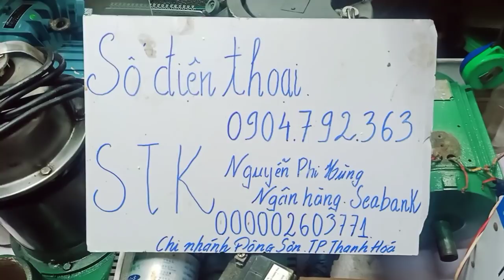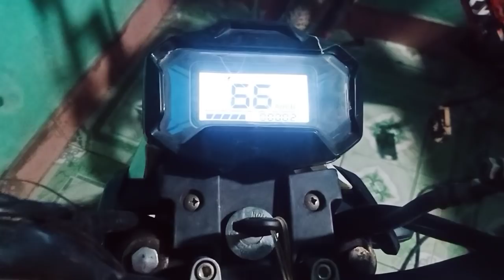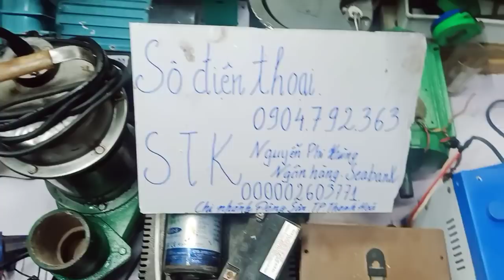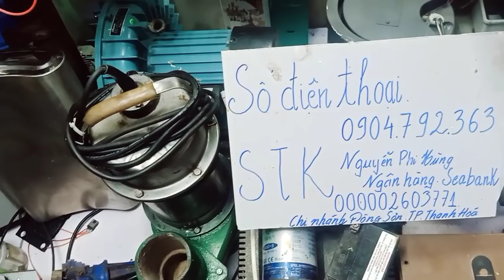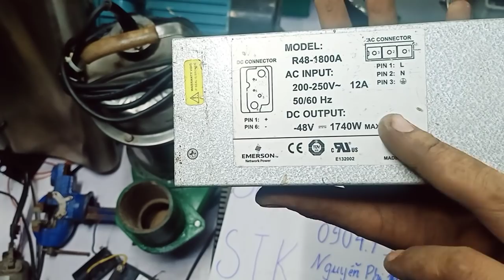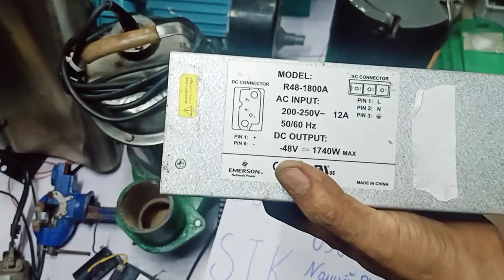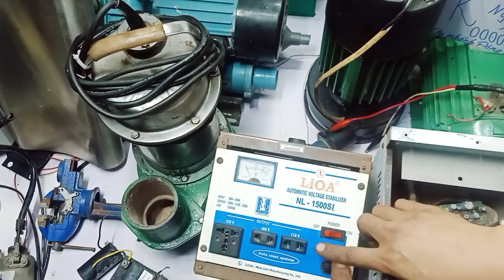Em yêu khoa học.Thanh lý Xe đạp điện.mô tơ và máy bơm nước.0904792363.gặp Hùng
Em yêu khoa học.Xe đạp điện và mô tơ máy bơm nước giá rẻ.0904792363( gặp Hùng